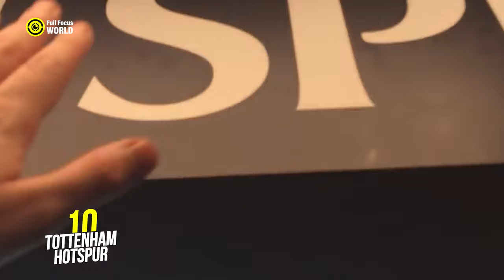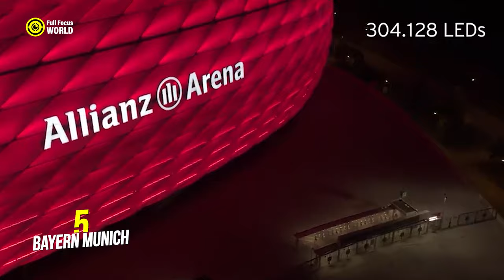Top 10 Biggest And Most Prestigious FOOTBALL TEAMS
Explore the elite realm of football with our countdown of the Top 10 Biggest and Most Prestigious Football Teams worldwide! From historic legacies to modern-day dynasties, delve into the illustrious journey of these powerhouse clubs, their unmatched influence, and unrivaled impact on the sport. Discover the fervor, glory, and legacy etched by these iconic teams in the annals of football history."